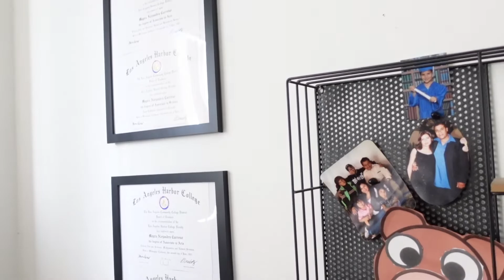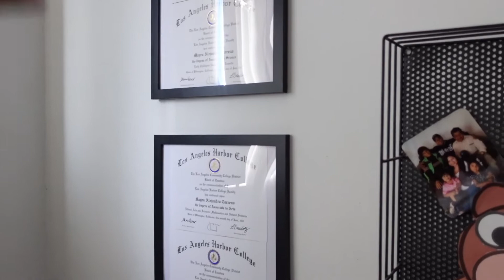AMISTADES TOXICAS | ES MEJOR ALEJARSE A SEGUIR EN UNA RELACION ASI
Bienvenidos, mi nombre es Mayra. Soy ama de casa, mama de tres, estudiante y por pasatiempo hago videos con temas como: Limpieza, Organizacion, Tips de mamas, Hogar, Familia, Belleza.

LO QUE COMPRO EN AMAZON